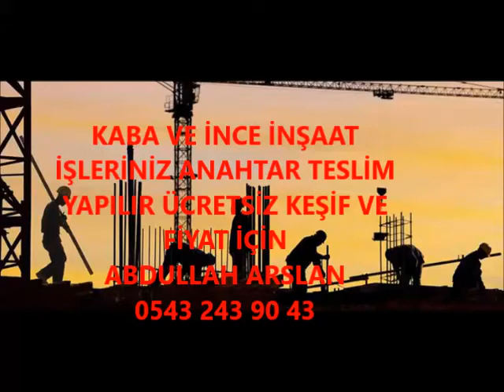YENİCE KABA İNŞAAT VE İNCE İŞÇİLİK İŞLERİNİZ ANAHTAR TESLİM PROJELİ YAPILIR 0543 243 90 43